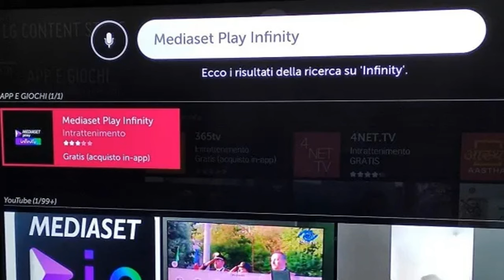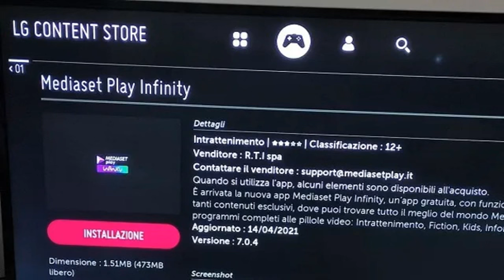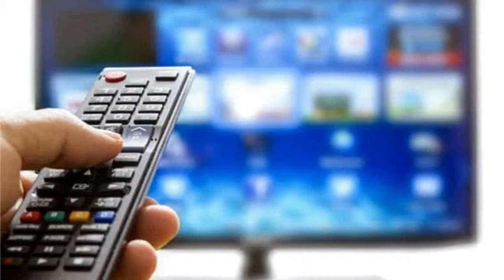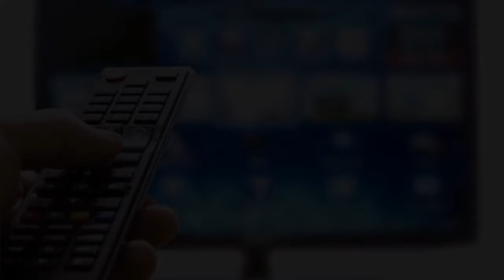La televisione si vede anche senza antenna? Sì, ecco come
Come guardare la tv senza avere l'antenna

Esistono vari modi per poter vedere la televisione quando non si ha un'antenna istallata sul tetto: ecco quali sono